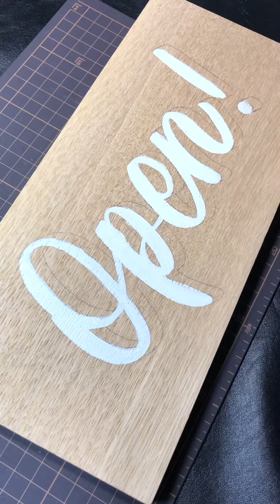Open-Closed Plate Painting｜Fast Forward Video